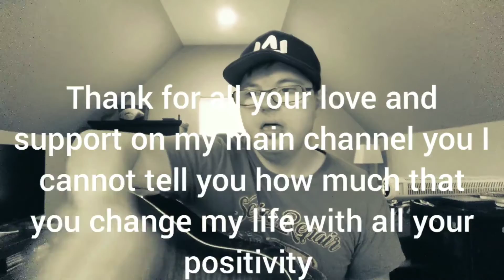Faith Hill- Cry [ Enhanced studio acoustic cover ] By: Brandon Gibb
Thursday. June,18/2020  [  NEW  ]

YouTube has changed my life not only I get to show off my talent but it has became an outlet for me I read every single comment there is in all my videos it actually brings me down into tears when people tell me there story on why my videos inspires them through there struggles  I am so grateful that I am apart of the YouTube Family I know it's too soon to talk about but I want to earn my YouTube Sliver Play button I don't just want it or need it I want to earn it by hard work and dedication I dedicated  myself to all the hard work that I put in it drives me to make a lot more videos to keep inspiring other people around the world